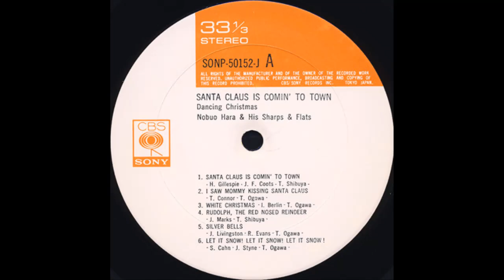Sleigh Ride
Nobuo Hara and His Sharps & Flats – Merry Christmas